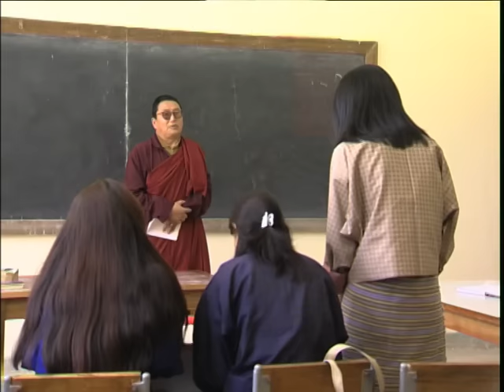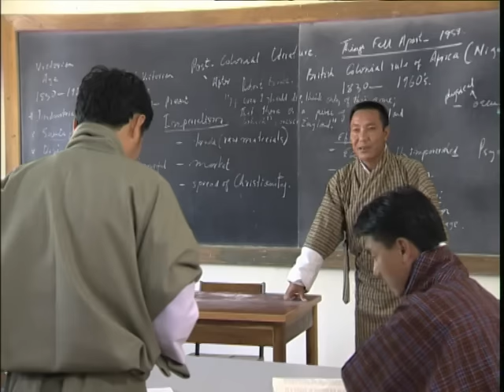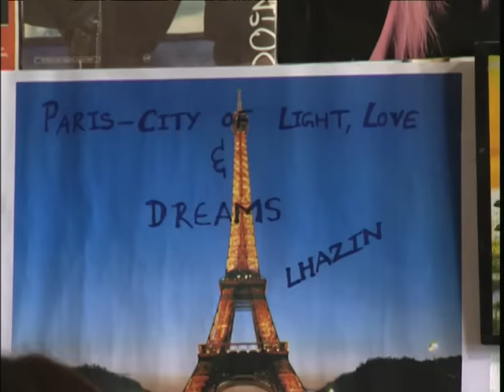'Hingtam' Bhutanese movie part 2